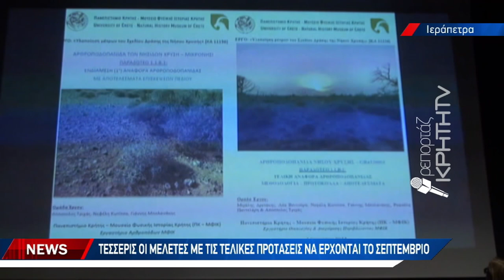Παρουσιάστηκαν οι μελέτες προστασίας για τη Νήσο Χρυσή